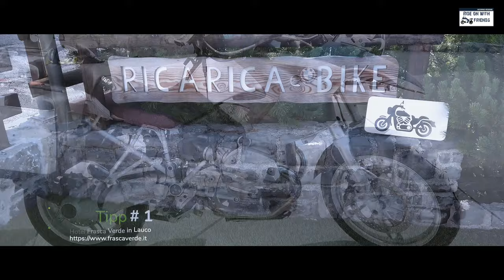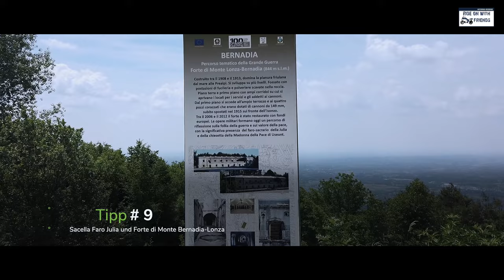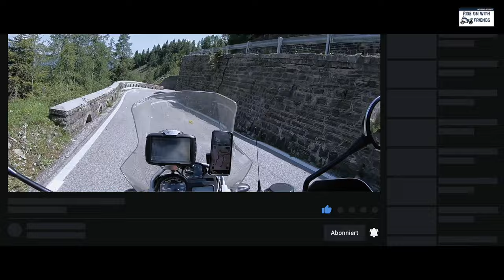Tipps für jeden Motorradfahrer | Friaul | Teil-1 |HD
Dies sind meine ersten Tipps für Euren Motorradurlaub im Friaul (Italien) einschließlich dem slowenischen Grenzgebiet. Die beste Reisezeit ist zwischen Ende Mai und Ende Oktober.

Ihr könnt über die Kapitelmarker einzelne Tipps ansteuern.

Falls die Tipps für Euch interessant sind, dann lasst ein "like" dar. Ich werde Euch dann weitere
interessante POIs für Eure Motorradausflüge zu geheimen Rifugios, tollen Winzer, weiteren Übernachtungsempfehlungen und spektakuläre Aussichtspunkte im Friaul  zusammenstellen.

Viel Spaß beim Zuschauen und viele Inspirationen für die nächste Saison.
Euer Jürgen
Kapitelmarker
00:00 - Start
00:46 - Tipp#1 Motorradhotel Frasca Verde
02:47 - Tipp#2 Monte Zoncolan
08:43 - Tipp#3 Passo di Monte Croce Carnico
11:38 - Tipp#4 Sella Nevea
14:25 - Tipp#5 Lago del Predil
16:08 - Tipp#6 Passo del Predil/Frontlinie 1. Weltkrieg
18:30 - Tipp#7 Grenzkammstraße
20:41 - Tipp#8 Lago di Cornino
22:38 - Tipp#9 Faro Julia / Forte di Monte Bernadia-Lonza
26:32 - Tipp#10 Sella Carnizza

Übernachtungstipp:
Hotel Frasca Verde in Lauco

Bei einigen Links kann es sich um Afilliate-Links (💰) handeln. Solltet ihr über diese Links etwas kaufen, bekomme ich eine kleine Provision. Euch entstehen dadurch aber keine zusätzlichen Kosten! Danke für den Support. Auch über Lob und Verbesserungshinweise freue ich mich sehr. Und vergesse nicht die Glocke 🔔 zu aktivieren, damit Du automatisch auf neue publizierte Videos hingewiesen wirst.

Möchtest Du einen kleinen Betrag für die Kaffee- oder Benzinkasse spenden, kann klicke bitte hier - vielen Dank für Deine Unterstützung.

GPS Routendaten
Prinzipiell plane ich die Routen mit myRoute APP oder Kurviger und früher Gamin Basecamp. Da ich viel Nachfragen zu den Routen der Reise gestellt werden, biete ich für Kanalmitglieder die GPX Daten mit POIs (Hotels, Sehenswürdigkeiten) an. Da die Planung sehr viel Zeit in Anspruch nimmt, würde ich gerne eine kleine Anerkennung ab 5 € (oder mehr ;-) über Paypal erhalten. Vielen Dank.

In das Mitteilungsfeld schreibst du:
1) Name des Videos
2) deine email-Adresse (damit ich Dir die Daten kann)

Sende mir einfach eine Email und ich lasse dir die Bankverbindung zukommen.

Die Daten schicke ich dir schnellstmöglich zu.

  Merchandising-Artikel (T-Shirts, Caps etc) zum Thema Motorradfahren

ARTLIST  (1 Monat kostenloser Content für YouTube, Instagram, Facebook etc.)

🔔 Social Media Links und  🔔